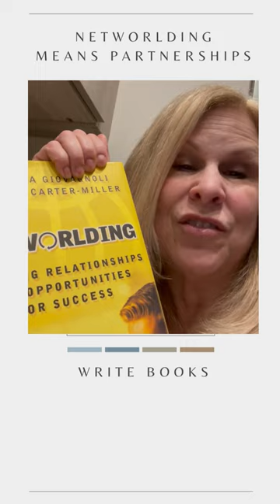Successful books are written in partnership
Networlding Inc. is based on the best-selling book, “Networlding,” a top-ten Amazon book across all categories for a year) written by Melissa Wilson and the first Chief Marketing Officer of Motorola, Jocelyn Carter-Miller.

At Networlding.com you will find many useful resources

From Melissa:
Networlding provides a seven-step process for building leadership networks. This book resulted in generating more than a million dollars in its first three years alone through the creation of a series of books on the subject, including both an individual and facilitator’s guidebook for companies that want to implement the Networlding process that builds “better business results faster.”

I had the great honor of licensing the Networlding process into organizations that included Yale University and Motorola along with being asked to hold workshops in many locations in the world.

While building the Networlding platform, I realized that there were many other leaders who, like me, had a passion to write their own books but didn’t have the time nor did they know the complex path to get their books written, published, and launched successfully.

So, in 2010 I started Networlding Publishing, Inc., a boutique firm, providing turnkey book creation for thought leaders whose primary intent in writing their books is to make a difference in the world. That’s the Networlding way.